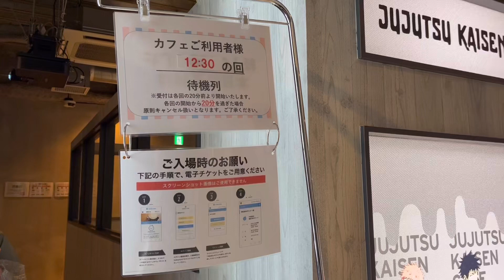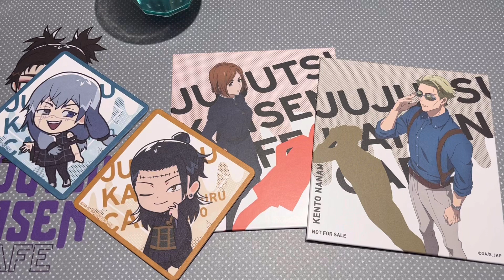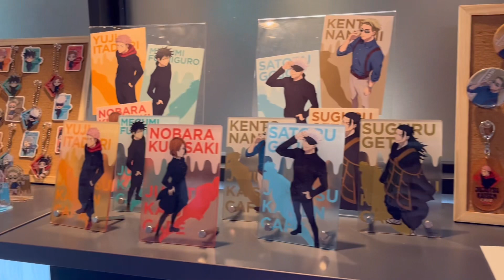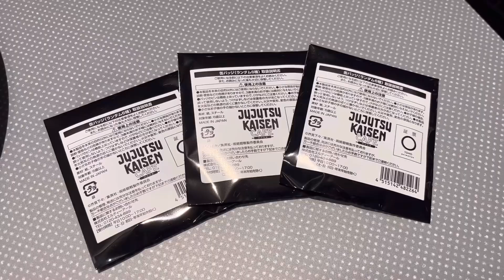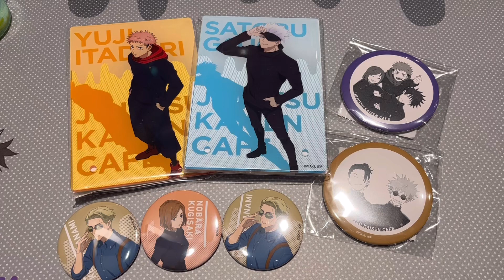呪術廻戦カフェ″渋谷事変″ あの獄門疆を食べられる！？味もビジュも最高だった！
今回は、呪術廻戦カフェ″渋谷事変″が開催されているBOX cafe&space GEMS渋谷店に行って来ました。

以前の″懐玉･玉折″に引き続き、新しいビジュアルとなって戻って来たカフェ。今回も最高の描き下ろしイラスト&個性豊かな料理たち！

五条悟が封印された″獄門疆″は果たしてどんな味がするのか…！？